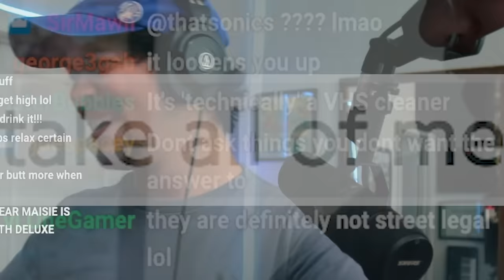flirting with SOMETHING TO GIVE EACH OTHER by troye sivan *Album Reaction & Review*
DANCE ALBUM OF THE YEAR?!? I'm thinking yes.